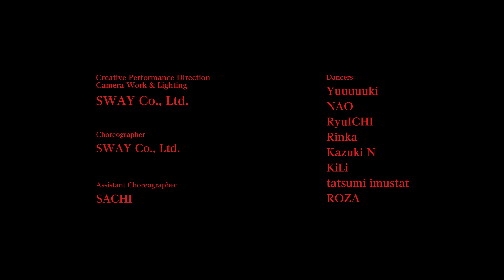Hiromitsu Kitayama - BET (Dance Practice Video)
Hiromitsu Kitayama 3rd Digital Single ”BET”
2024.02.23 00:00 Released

2nd Single ”BET／THE BEAST”
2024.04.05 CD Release